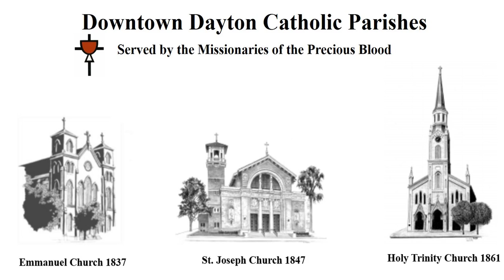Christ the King (11-20-21)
Deacon Rusty Baldwin